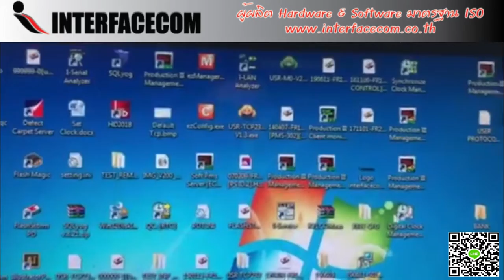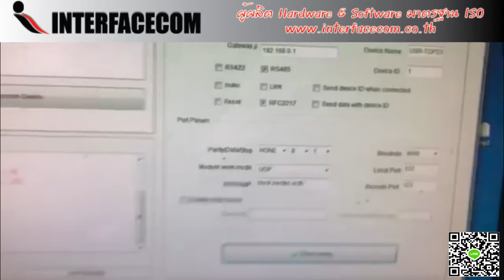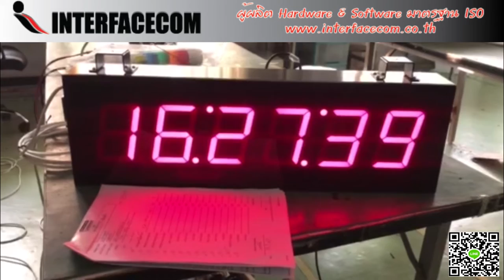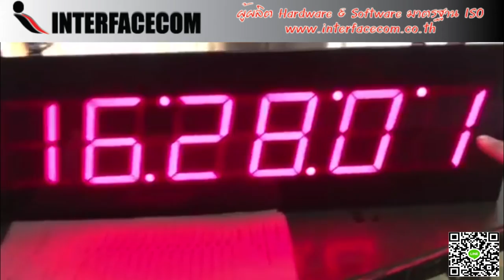วิธีการตั้งค่า NTP